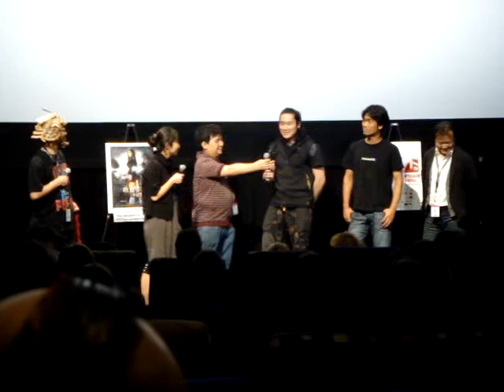Vampire Girl Vs. Frankenstein Girl Q&A (Part 2)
World premier of Vampire Girl Vs. Frankenstein Girl at IFC Center New York 6/26/09. Q&A by Directors Yoshihiro Nishimura, Noboru Iguchi & Tak Sakaguchi